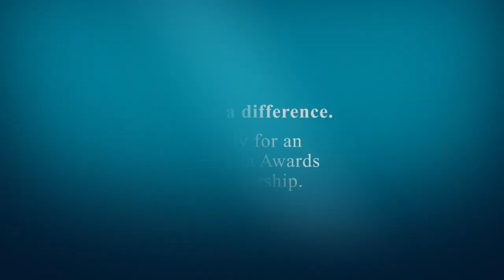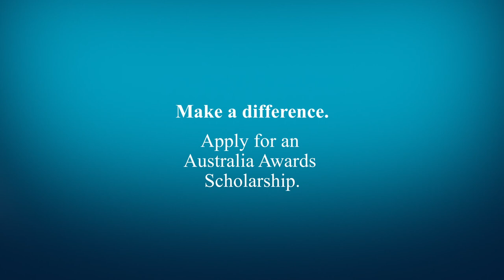The best thing about study in Australia - African scholars reflect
Australia Awards scholarship recipients from Africa studying in Australia answer the question: What is the best thing about studying in Australia?